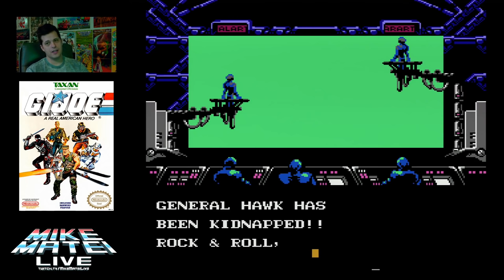G.I. Joe: A Real American Hero (NES) Mike Matei Live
Playthrough of GI Joe on NES up to the last level. I'll come back to it with the password later.